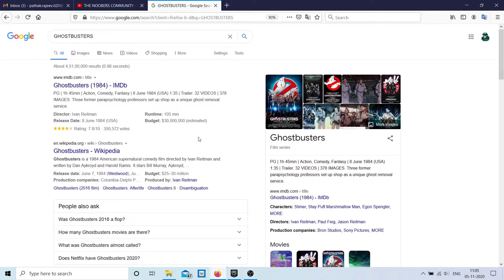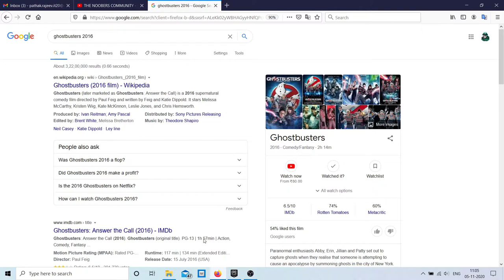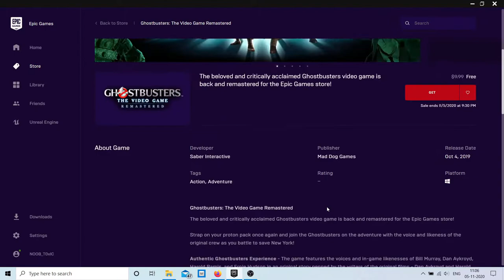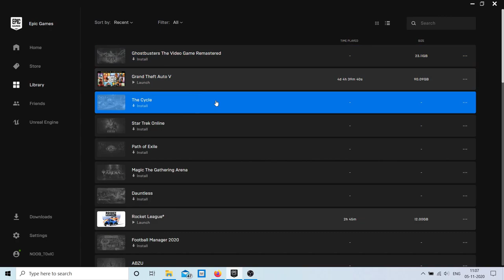GHOSTBUSTERS : THE VIDEO GAME REMASTERED !! FREE !! CLAIM NOW